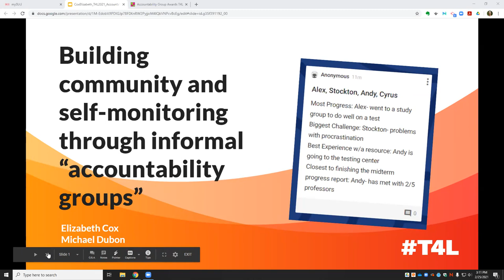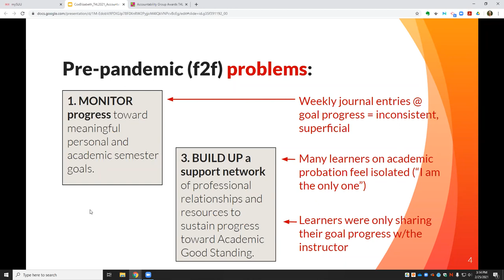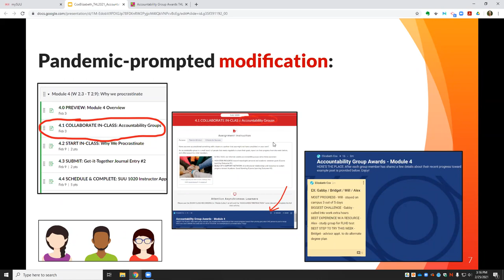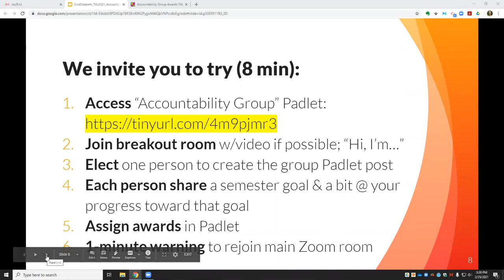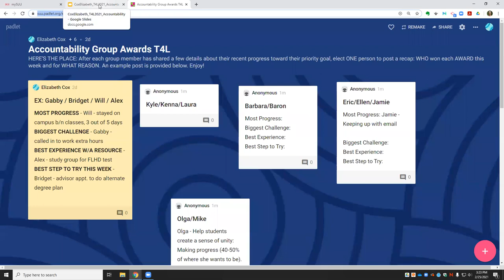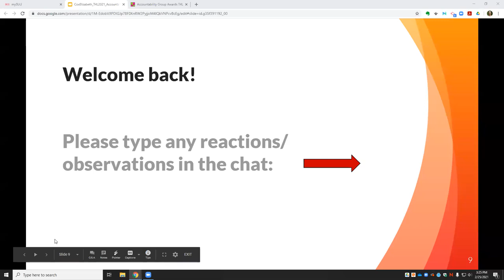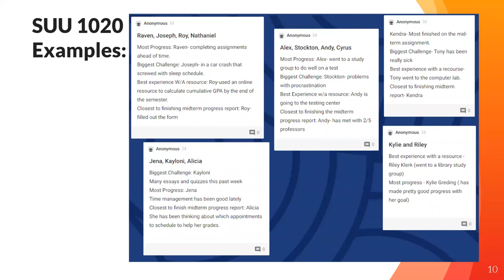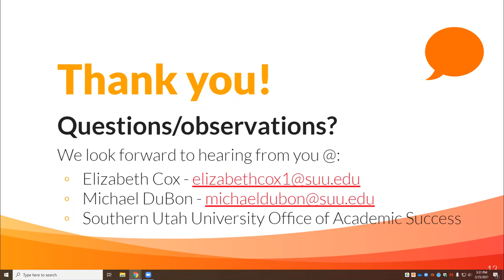T4L | Elizabeth Cox & Michael DuBon | Building Community and Self monitoring through Informal...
Building Community and Self-Monitoring Through Informal “Accountability Groups”
Elizabeth Cox, Michael DuBon

Art historian Jennifer Roberts proposes countering distraction by giving students “the permission and the structures to slow down”.  In SUU 1020 and SUU 1050, support courses for students on academic probation, we have incorporated a structure of informal “accountability groups” in which students monitor their progress toward their goals and engage with classmates to develop in-class support networks.  Join our session to review survey data and also experience accountability groups as our remote students do, through Zoom breakout rooms and shared Padlets, so you can decide if this structure might help your students progress toward your own course learning outcomes.

Presentation type: Research Discussion (25 minutes)
Session type: Practical Teaching Strategies
Session track: General Pedagogy